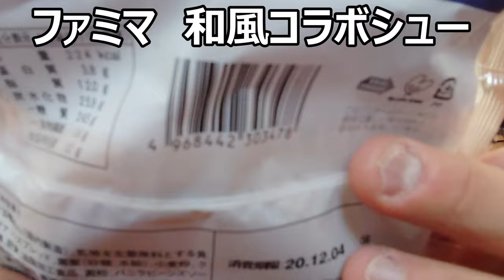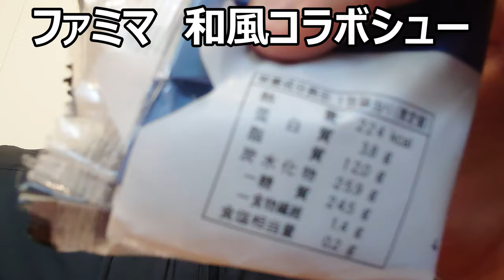ファミリーマート あんこと黒蜜のシュークリームを食べてみたら相性バッチリ！！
ファミリーマート「あんこと黒蜜のシュークリーム」を食べてみました。
和風のシュークリームの中身の相性は勿論ですが、外の皮との相性も～